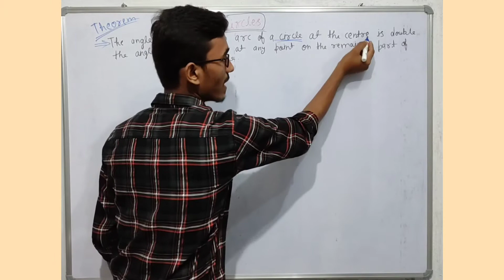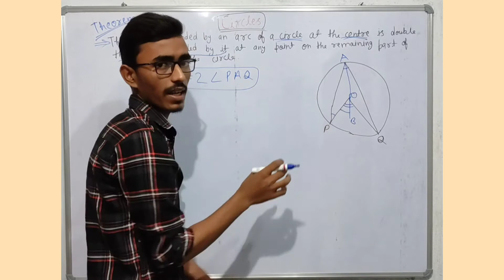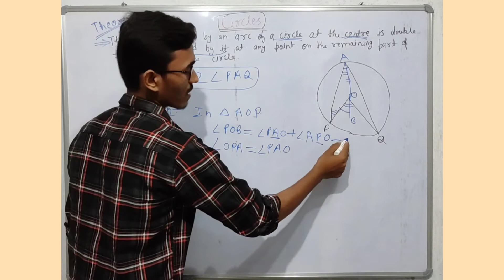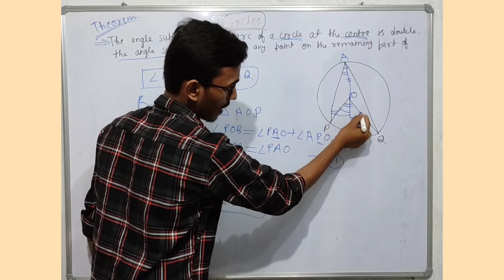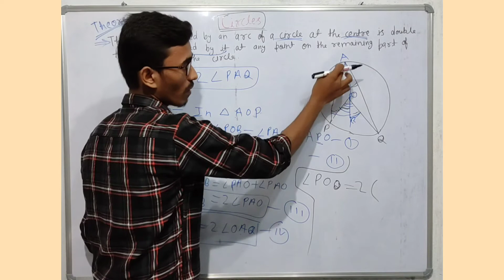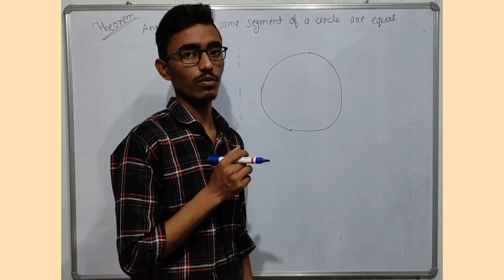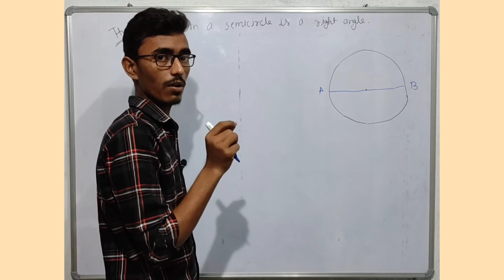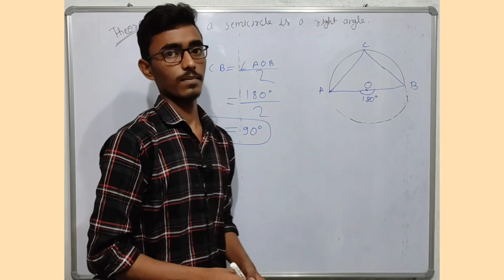Circles theorem class 10/Circles theorem proof /Class 10 circles chapter /Circles angle properties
Circles theorem class 10/Circles theorem proof /Class 10 circles chapter /Circles angle properties/Class 10 maths 2021/How to solve circles question with the help of circles.

Hello Friends!
 Today in this video I have explained  most important chapter circles.
1.The angle subtended by an arc of a circle at the centre is double the angle subtended by it at any point on the remaining part of the circle.
2.Angles in the same segment of a circle are equal.
3.Angle in a semicircle is a right angle.

 Mathema glider